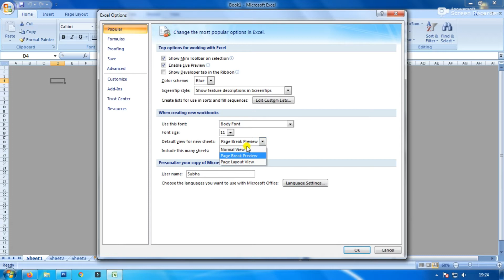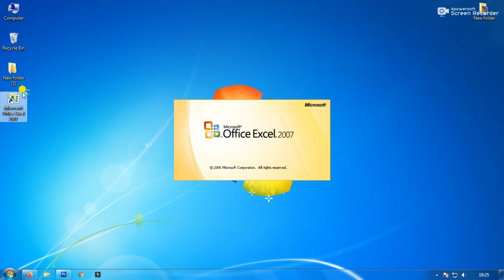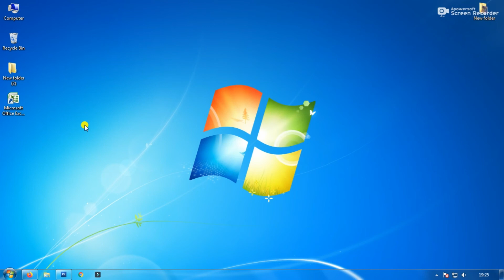How to Change MS Excel Open Default Worksheet Interface I MS Excel Bangla Tutorial I Subha Academy